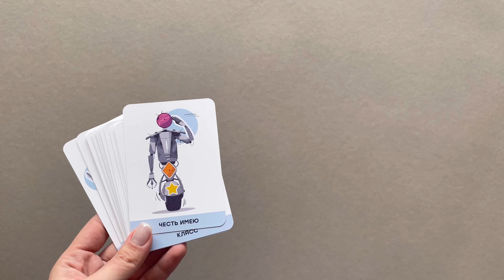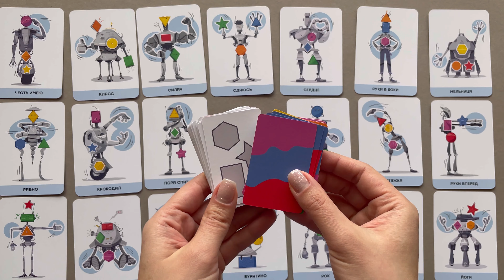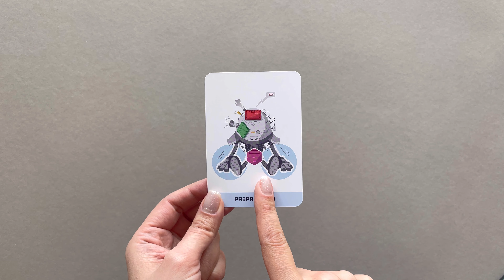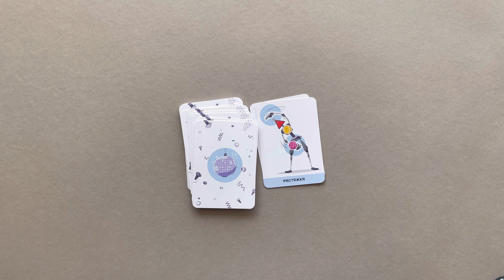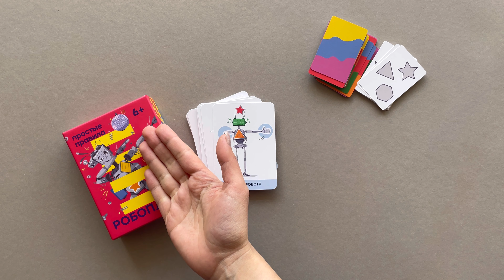Видеоправила игры Робопляс (плюс бонус: с 2:40 - вариант игры не по правилам)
Найди робота с подходящим сочетанием фигур и цветов. Повторяй движение и забирай победную карту! Двигайся, как робот, танцуй, как робот!
Для детей с 5-6 лет.